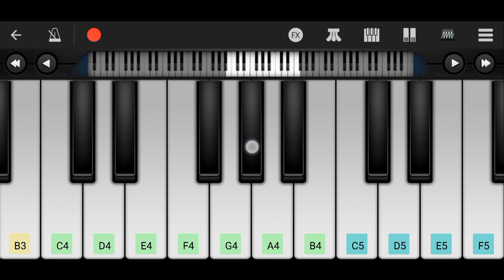Where Is Pushpa ? Pushpa 2 -The Rule Bgm On Mobile Piano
How To Play Pushpa 2 Bgm Where is pushpa hunt before the rule bgm piano

pushpa 2 glimpse
where is pushpa?
pushpa the rule 2 trailer
pushpa bgm rule piano